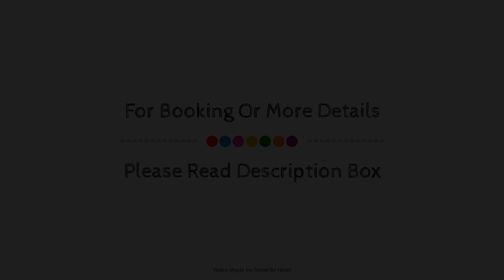Madrid - Apartamento 2A, Spain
Searching For
1. Madrid - Apartamento 2A
2. Madrid - Apartamento 2A Virtual Tour
3. Madrid - Apartamento 2A Rooms
4. Madrid - Apartamento 2A Amenities
5. Madrid - Apartamento 2A Videos
6. Madrid - Apartamento 2A Offers
7. Madrid - Apartamento 2A Deals
Audio Credit:
Track Title: Subway Dreams
Artist: Dan Henig